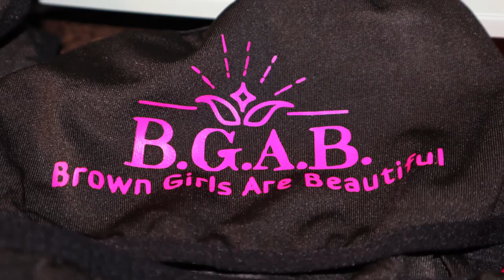CelebrateYourself BGAB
Join us as we discuss the pleasures of self acceptance. CelebrateYourself is the motto. Believe in you and you shall succeed!

Cami top and Leggings: B.G.A.B Clothing (7thwondar on Instagram)